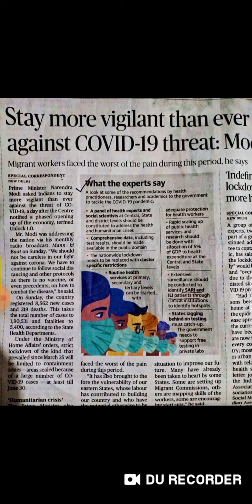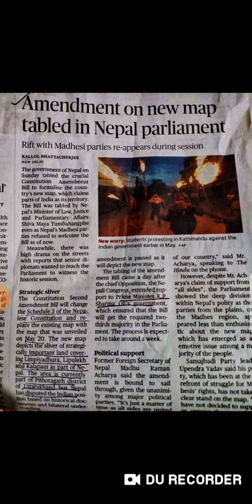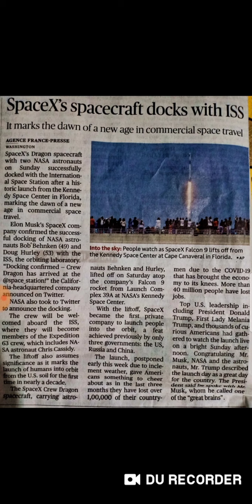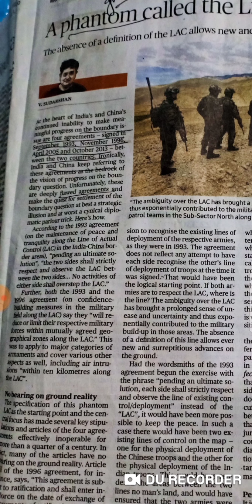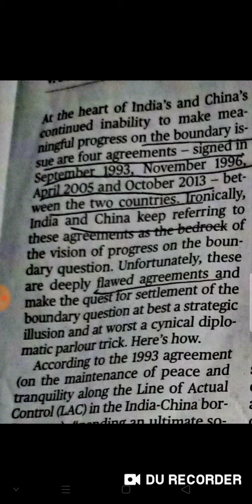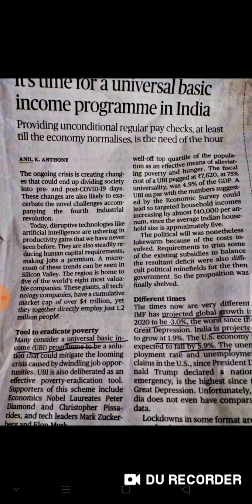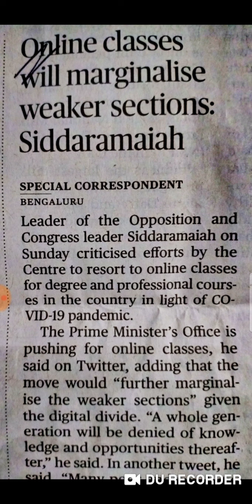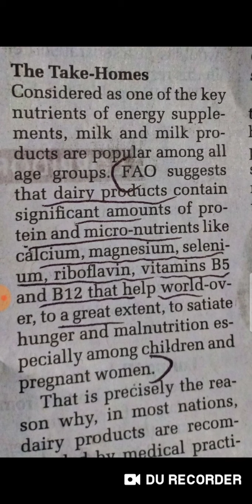june1st 2020 TNPSC UPSC current affairs from Hindu in Tamil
June 1 st 2020 current affairs
hindu current affairs in English and Tamil
Current affairs for UPSC
Current affairs for TNPSC in Tamil